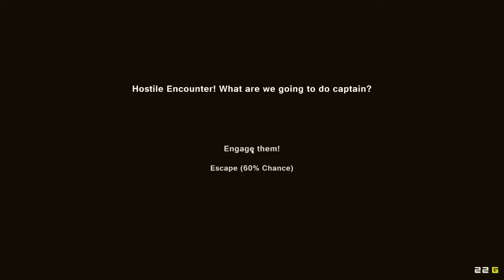YARGH! Avast ye! - Pixel Piracy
A quick (and hilariously short) look into Pixel Piracy.
It's like Sid Meier's PIRATES! but with more pixels.